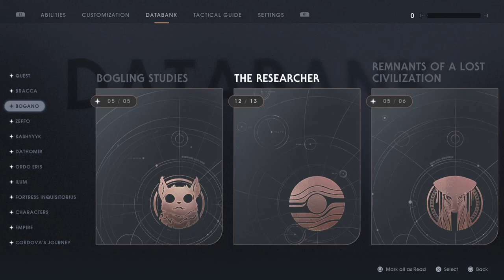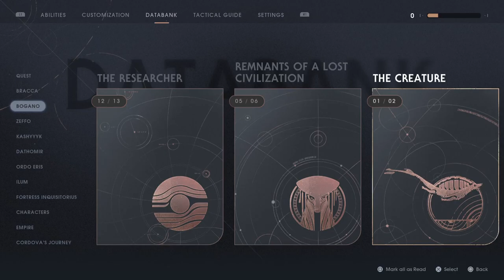cleaning up the trophies I need for the Fallen Order platinum trophy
I'll be streaming the Jedi Survivor platinum soon. Probably. Maybe. Hopefully.